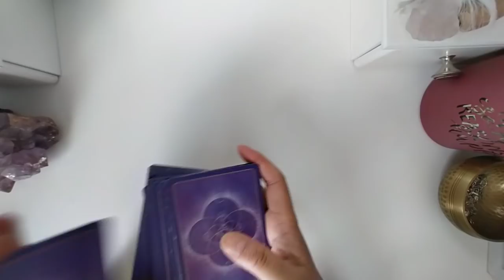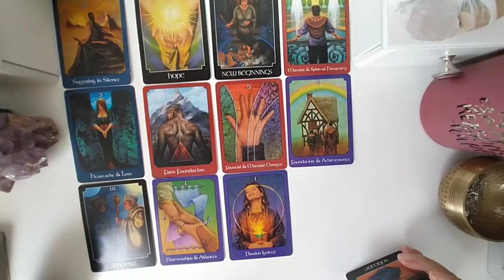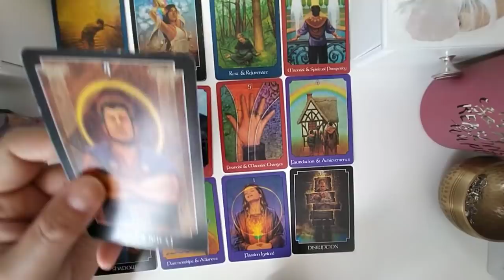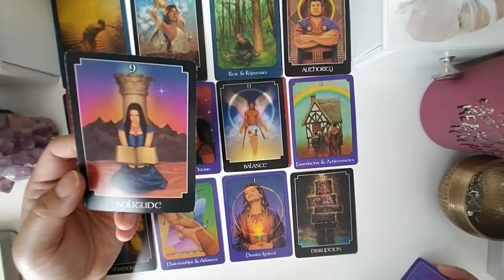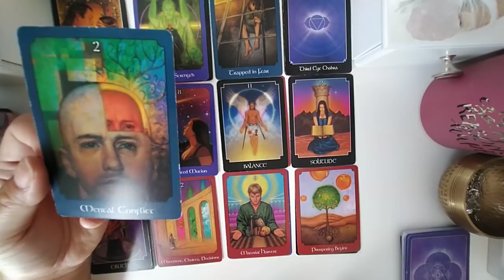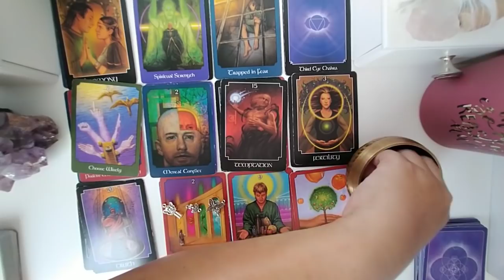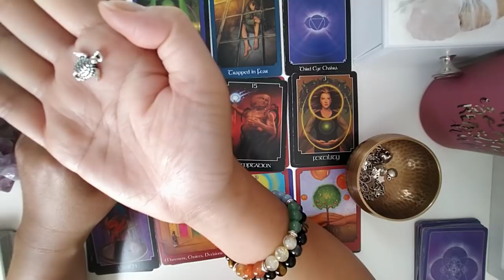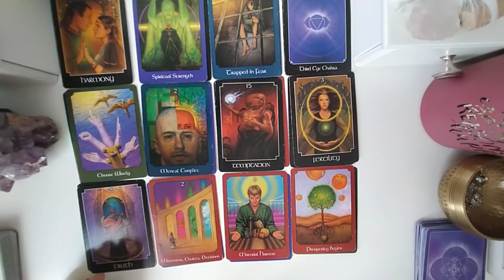Vous et votre autre : comment votre autre vous voit aujourd'hui ?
➡️ Si vous souhaitez échanger avec moi pour personnaliser le tirage à vos énergies, contactez-moi par mail : . Vous recevrez un mail automatique avec les informations. Le tarif est de : 60€ pour 1h par téléphone ou 30€ pour 20 mns
Ou recevoir mon ebook sur comment identifier et se protéger des énergies négatives

Merci pour votre bienveillance et je vous envoie pleins de lumière dans votre vie.